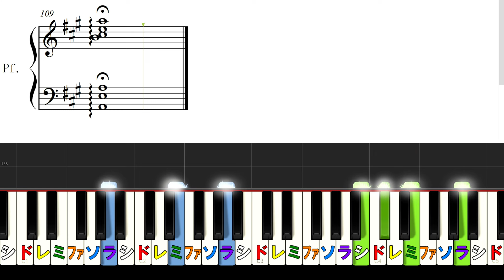【夢の島セレナーデ】20th Century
この楽譜はこちらからダウンロードできます↓
⭐️【夢の島セレナーデ】ピアノ中級用